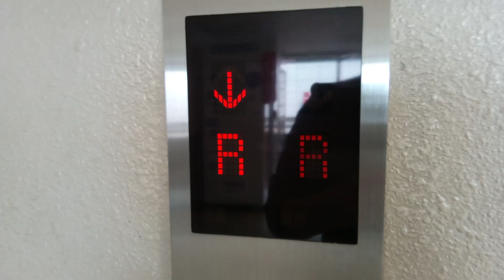三菱エレベーター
フジグラン川之江にあります。まだ未更新のままで運転しています。機種はアクセルAIです。
メーカー:三菱
設置年:1994年
定員:24名
積載:1600kg
キャンセル機能:あり
アナウンス:あり
戸閉ブザー:なし
到着ベル音:あり (アナウンスの中に組み込まれている電子音チャイム)
ボタン確認音:なし
停止階:1.2.R
停止可能階:1.2.R